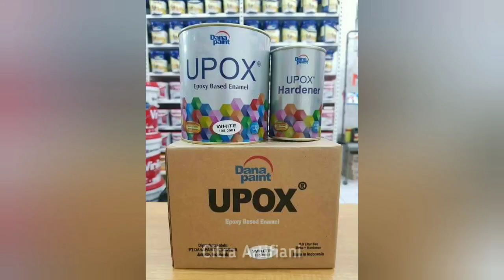Before After Ngecat Keramik Kamar Mandi.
helo... bisa cek komen yang di pinned ya.. disitu dijelasin hasil akhir setelah satu tahun 😊